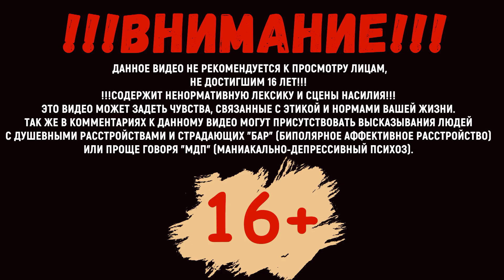Прохождение Assassins creed odyssey|Assassins creed Одиссея #17 Дом Пифии (60FPS PS4)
Прохождение Assassins creed odyssey #17 Дом Пифии
Алексиос отправляется искать дом оракула, чтобы один на один поговорить с Пифией без лишних глаз и стражи. Пифия рассказывает о культе и таинственном человеке который ей дает указания. Так же в Дельфах Алексиос встречает старого знакомого Фотия, который просит его помочь вернуть пропавшие сапфиры, украденные жрецами. Нашему герою предстоит пробраться в крепости Десфина.